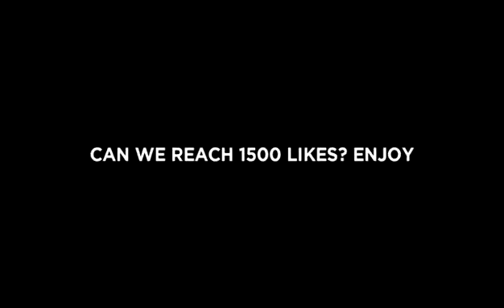Fantastic Landing Skill